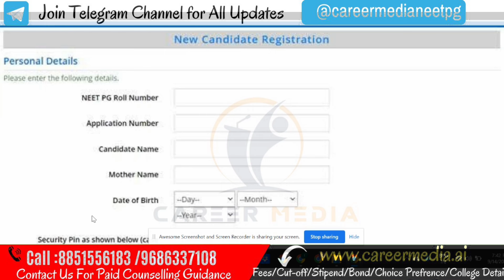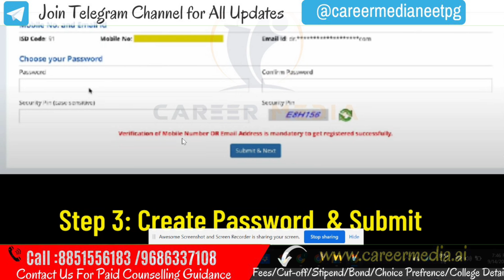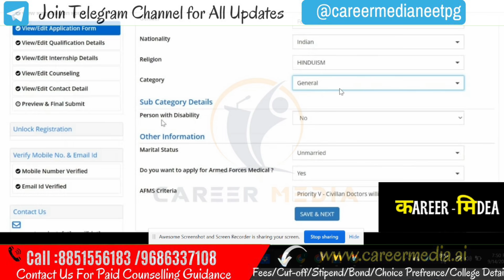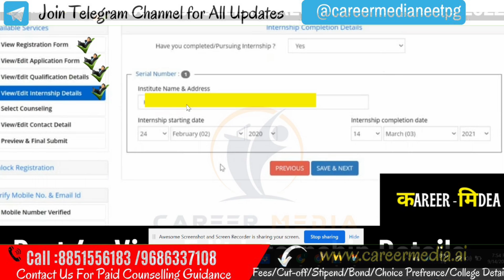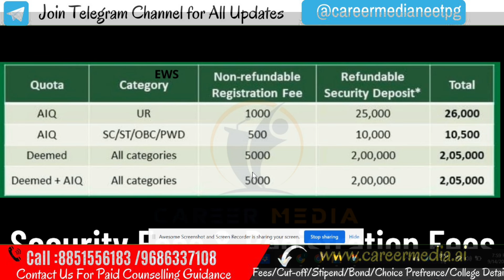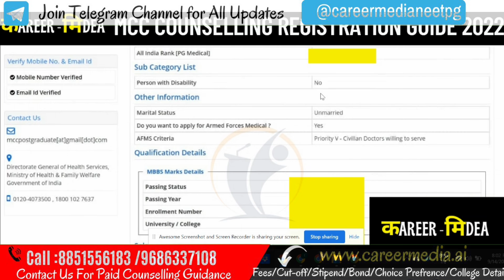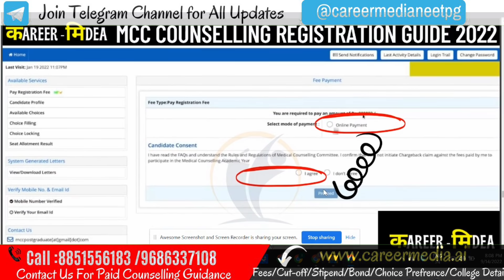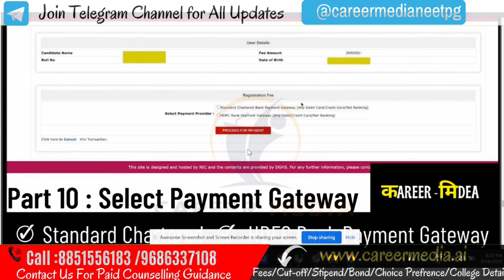NEET PG 2022 -All India Counselling Registration Process Demo Video / Step By Step Procedure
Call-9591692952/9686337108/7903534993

October 2021 response in parliament which mentions what is phase I, phase II period (2014 onwards)

neetpg_allindia-counsellingregistration_demovideo
nmc_court_case_private College